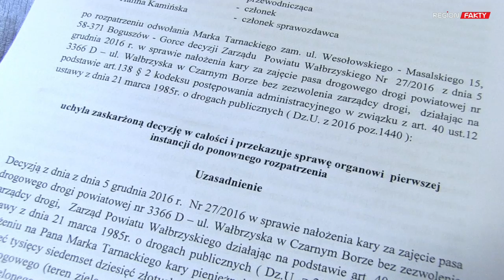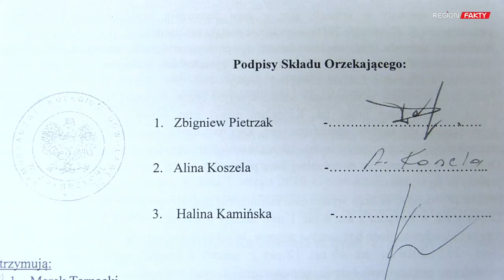Marek Tarnacki: byłem pomówiony i zaszczuty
- Zarząd powiatu oskarżył mnie o zajęcie pasa drogowego. Według decyzji Samorządowego Kolegium Odwoławczego, zrobiono to bezprawnie, nie prowadząc nawet postępowania dowodowego - mówi Marek Tarnacki, radny powiatowy.